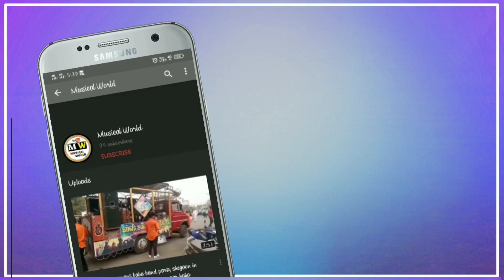Arzoo musical band party patur playing in Shegaon By gondiadhunLockdown special 2021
1#Arzoo musical band party patur playing in Shegaon lockdown me Bahetring pardarshan pad master Sahil Bhai @MusicalWorld

2#GondiaDhunspecial Sound quality HD video actopad mix Lockdown special Pro pra Sami Bhai Booking Number-: 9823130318